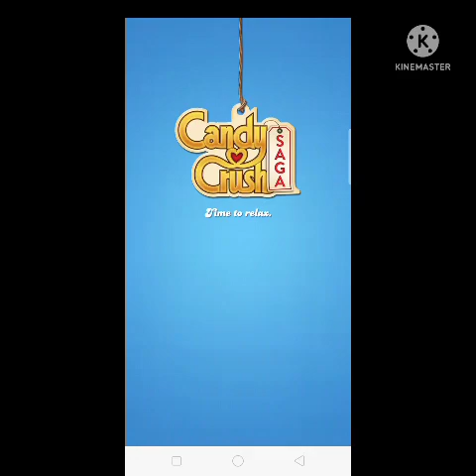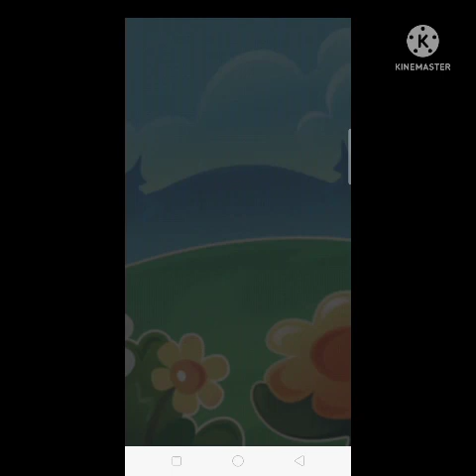Candy Crush Saga:Gameplay Part 6 (Level 23-26 Completed)